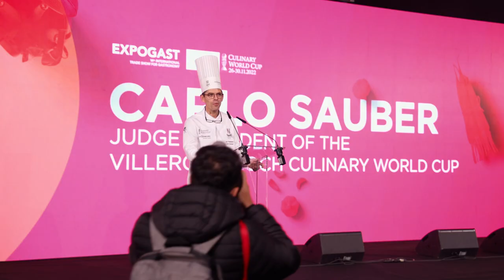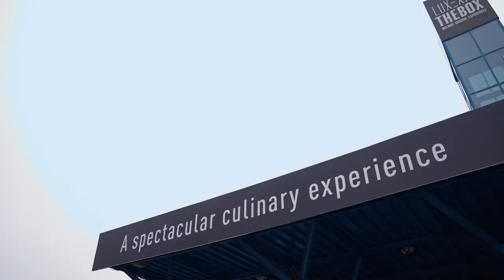Expogast and the Villeroy & Boch Culinary World Cup 2022 - Aftermovie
Expogast and the Villeroy & Boch Culinary World Cup have come to an end for now.
Over the course of five days from 26-30 November 2022, the most talented chefs from across the globe, a dozen prestigious partners, hundreds of exhibitors, many volunteers, and an ever-growing public come together to share the same passion, namely FOOD. Besides being a true hub of cooking culture, unveiling the latest, most exquisite products the food & beverage sector has to offer, EXPOGAST also hosted one of the most prestigious cooking competitions: The Villeroy & Boch Culinary World Cup. Dozens of international cooking teams came together for this special occasion to represent their home countries and compete for the world cup! We would like to congratulate all the winners of the 2022 edition, but especially Switzerland, for winning gold in many categories. See you again at Luxexpo The Box in 2026!